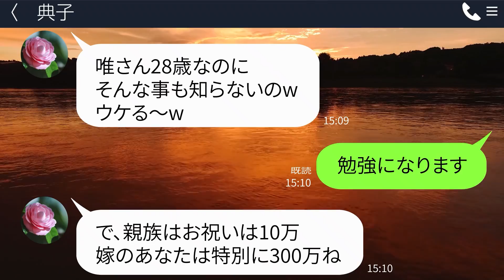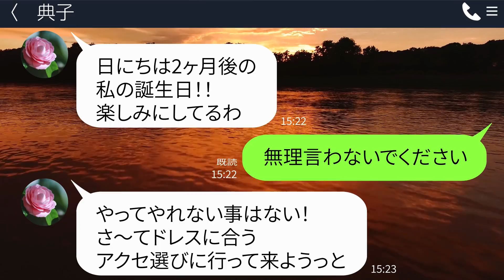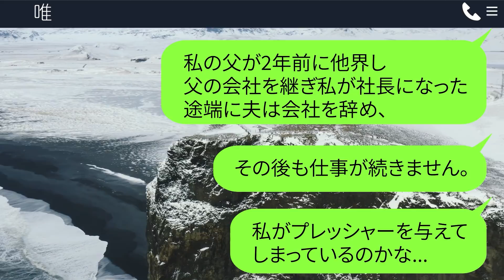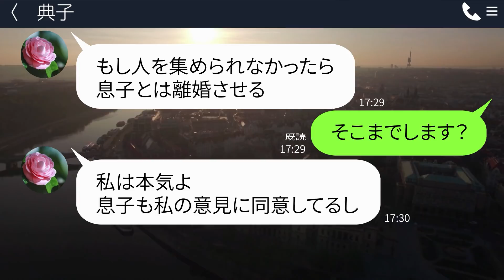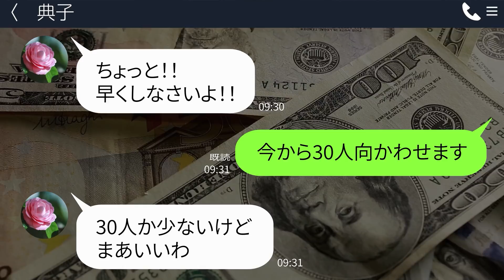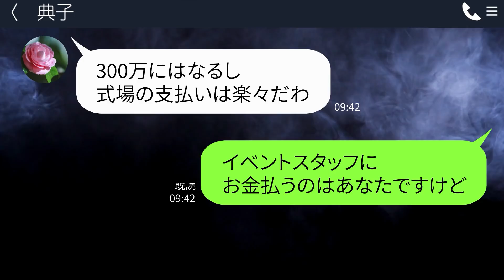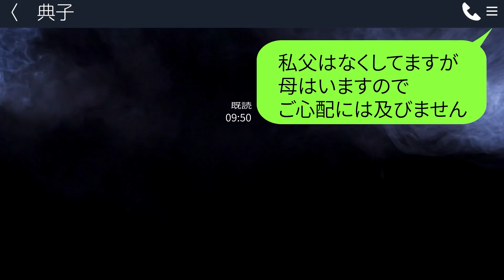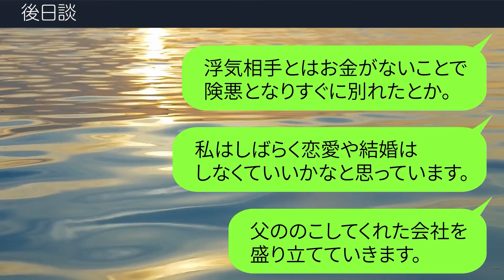【LINE】】義母「還暦祝いの会費、親族は10万、嫁は300万ね」夫「お前社長だしそのくらい平気だろ」→結婚式場を借りて豪勢にしたので、当日全員欠席したら…ｗ